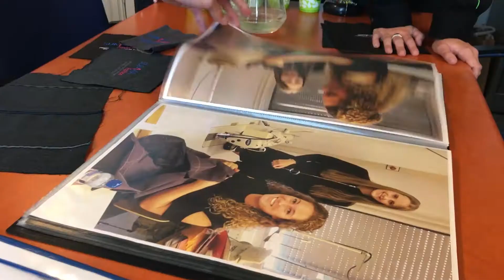Mbo'ers maken maatpak voor Dennis Wiersma | Prinsjesdag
Skills Heroes kampioen Noah Strijbos en haar medestudent Bo Broers hebben een 'Prinsjesdag pak' voor VVD Tweede Kamerlid Dennis Wiersma ontworpen en gemaakt.